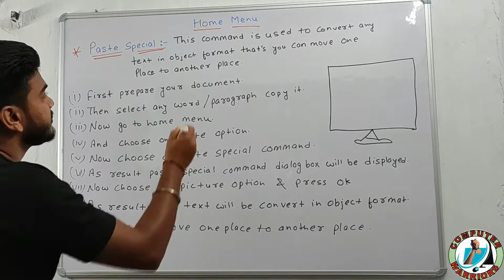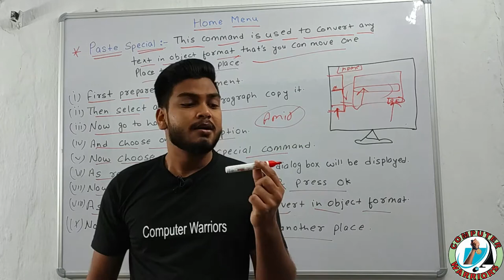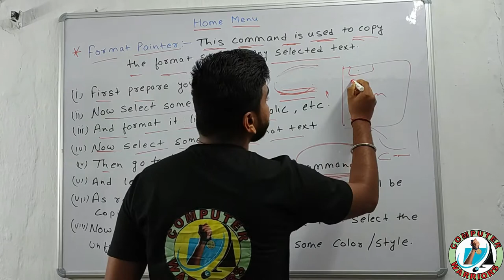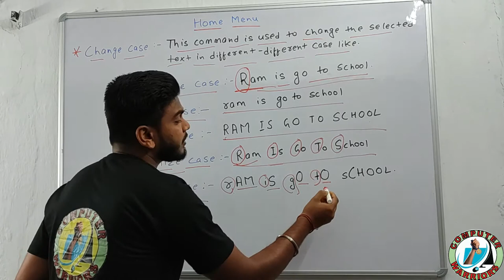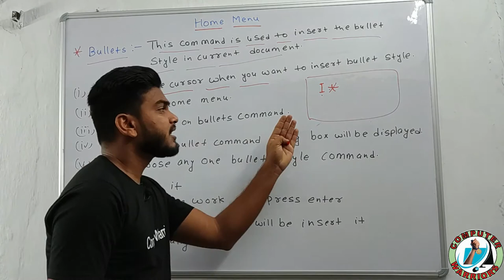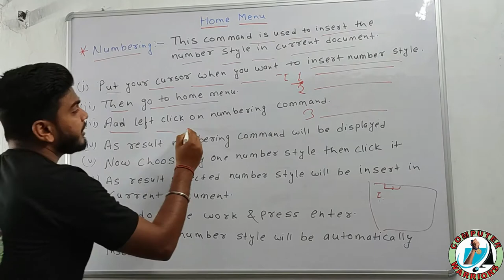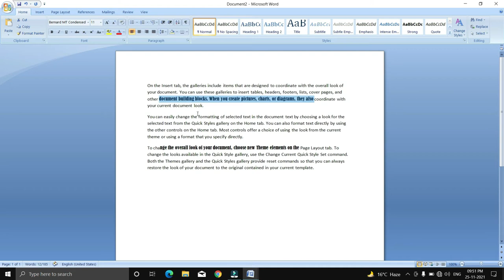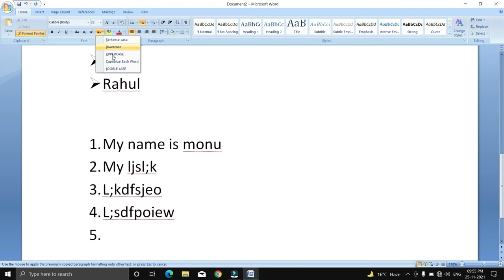Paste special, Format painter, Change case, Bullet, Numbering || Lecture :5 || Home Menu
Home Menu

 Lecture :5